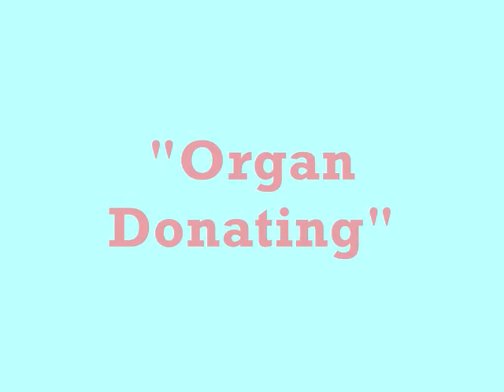Vlog: Organ Donating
Alot of work went into editing this video for some reason...